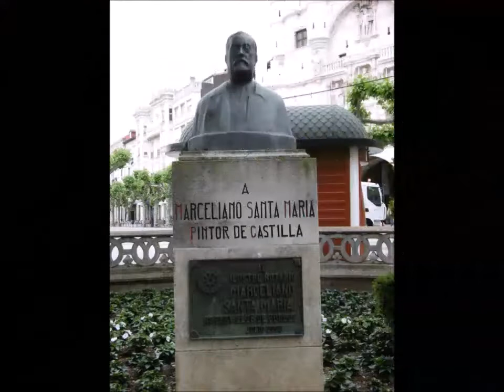Estatúas de Burgos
Estatuas que te puedes encontrar en la ciudad de Burgos.